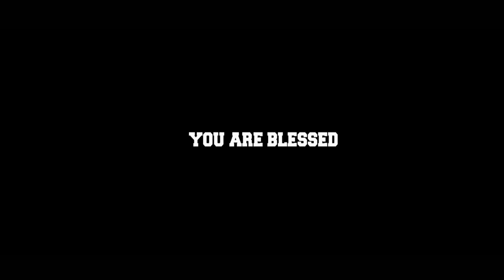BWC CHURCH|OBED JOHN | THUDHIPEN UMMAI THUDHIPEN|30|DEC|2016 | DAILY PRAISE